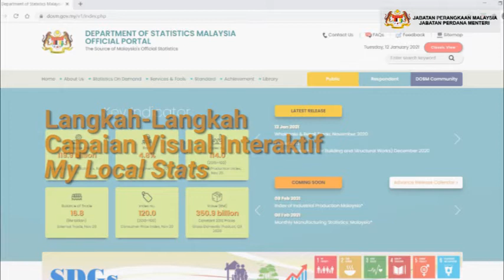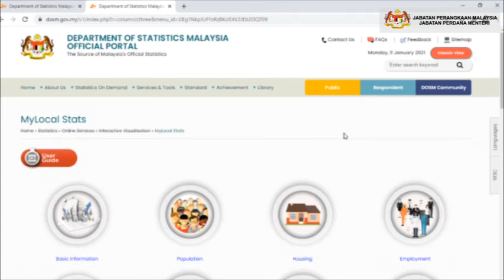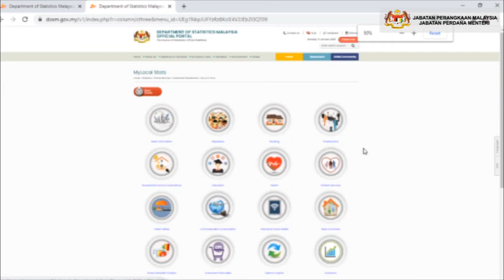Tatacara Penggunaan My Local Stats versi Portal DOSM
Video tatacara melayari My Local Stats di Portal DOSM.